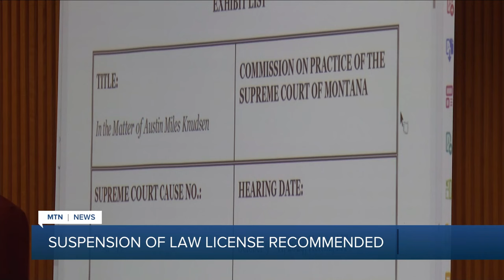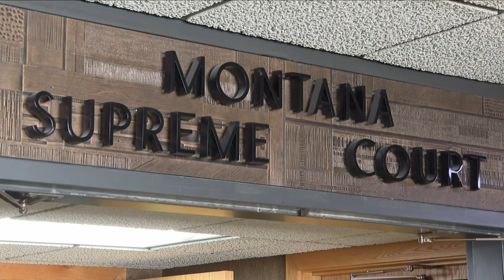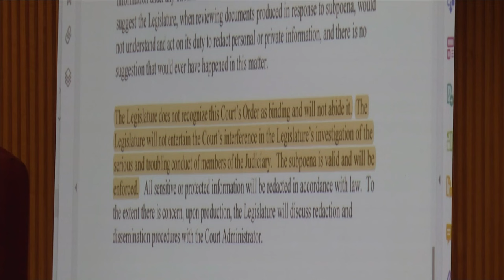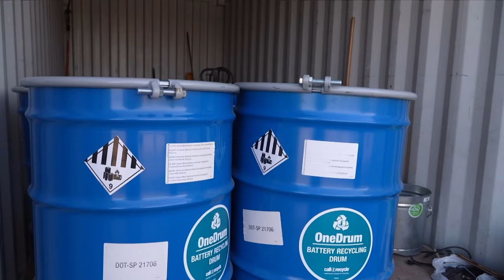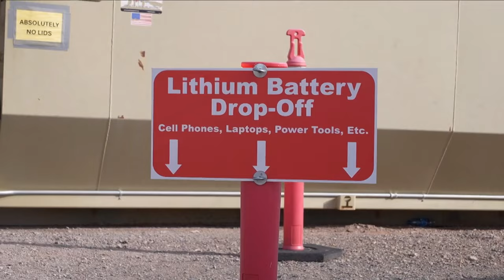MTN Statewide Montana This Morning with Augusta McDonnell 10-24-24